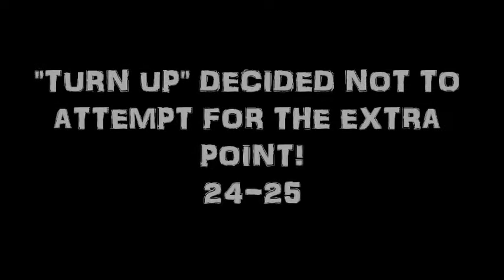LES FOOTBALL: G.E.D. -VS- TURN UP (11.2.13)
THIS WAS OUR 1ST GAME AGAINST "TURN UP" IN OUR LES (B1) LEAGUE. THIS WAS A GREAT GAME ALL THE WAY DOWN TO THE WIRE!!! CHECK IT OUT...